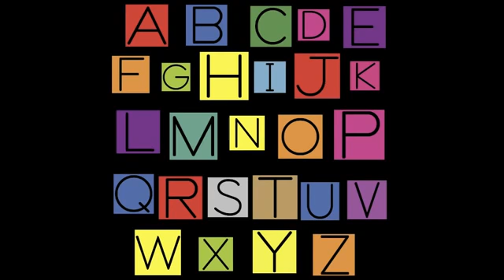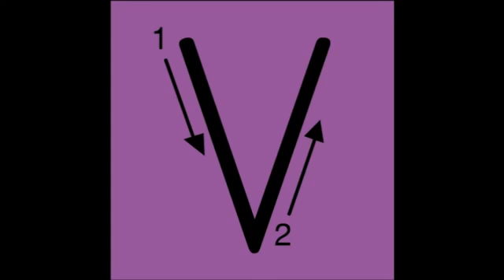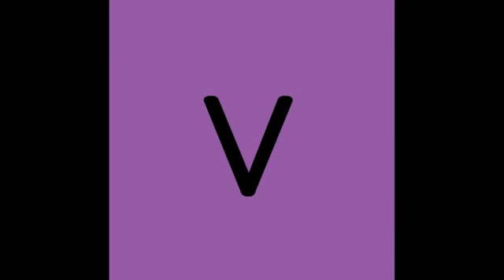Letter V Song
Học Tiếng Anh hay bất cứ một ngôn ngữ mới nào thì việc học ngữ âm, phát âm đều là bước quan trọng nhất và là bước đầu tiên mà mỗi người học ngoại ngữ đều phải vượt qua nếu muốn nghe và nói như người bản ngữ hay ít nhất là NÓI ĐÚNG và NGHE ĐÚNG CÁCH. Mọi thông tin về các chia sẻ hay các bài giảng hay nhất về ngữ âm các bạn có thể tìm thêm tại:

Chúc các bạn nghe tốt và nói chuẩn Tiếng Anh giống người bản ngữ!